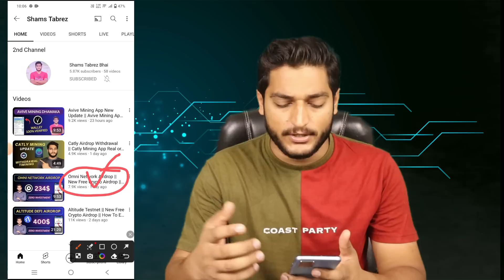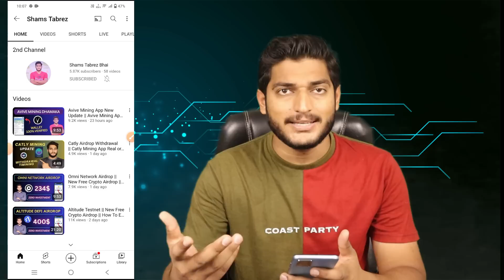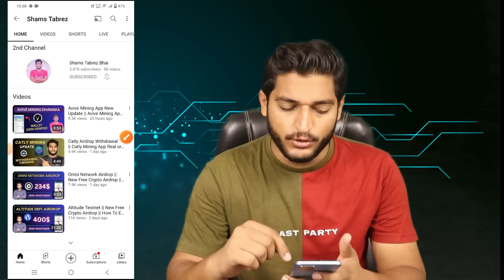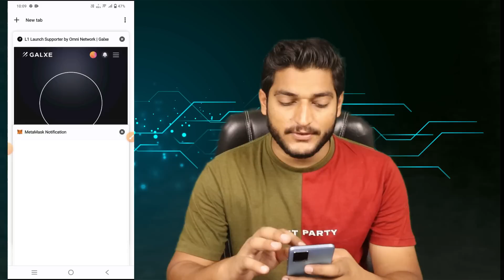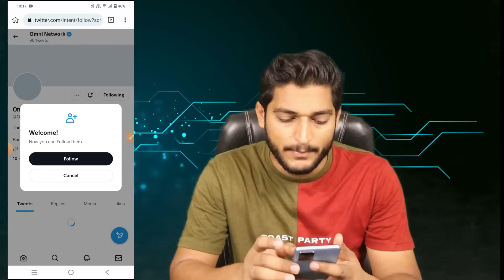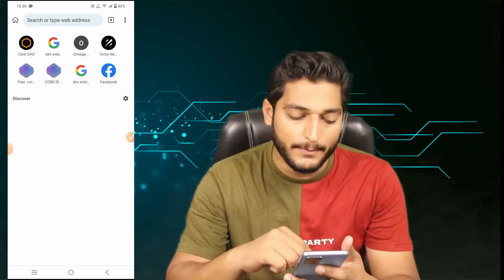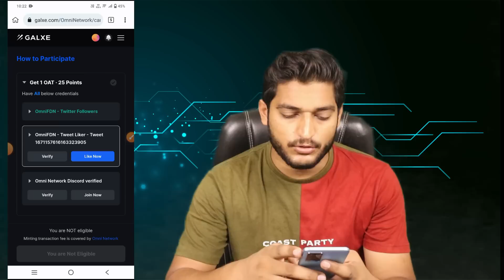Omni Network Airdrop Part 2 | New Crypto Airdrop Today | How To Earn Online Money Without Investment